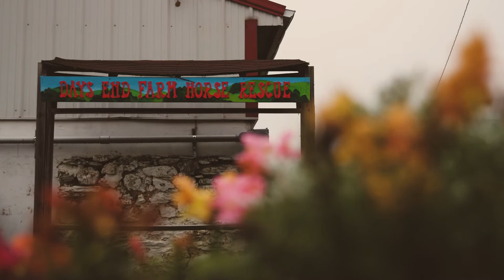SEC in the Community - Brittany Ebbertt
Brittany Ebbertt started the Volunteer Club at the SEC as a way to provide opportunities for staff to donate their talent and time to benefit local causes. Time, it seems, is a commodity in high demand for the accountant in the Division of Corporation Finance.  See how Brittany makes time to answer a call in her own community.